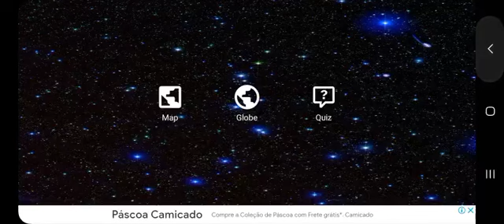15 De Março De 2023